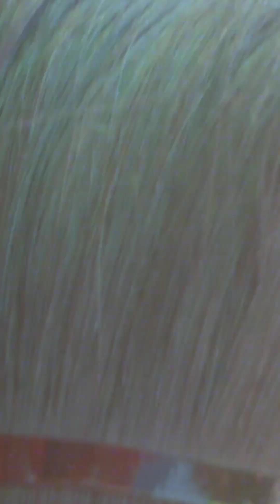Man Ka jaikara